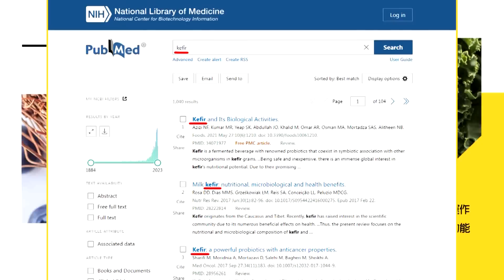【每日必看】中、菲仁愛礁再對峙! 美、日力挺菲律賓｜頓內茨克大學建築大火 俄指控烏軍使用集束彈 20230807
00:00 大陸東部戰區東海實彈演習 MV嗆美軍援台
01:06 仁愛礁對峙 菲控陸海警船水砲攻擊
02:25 中、菲仁愛礁再對峙! 美、日力挺菲律賓
05:24 中俄艦隊阿拉斯加外海舞劍 介文汲:戰略威嚇
06:52 沙國主導和平解決俄烏戰爭會談 與會國尊重烏國主權
07:41 頓內茨克大學建築大火 俄指控烏軍使用集束彈